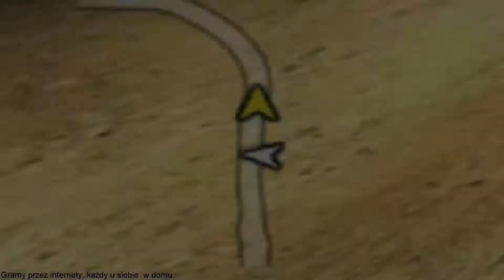Funny moments #33 Flat Out i F.O. multiplayer